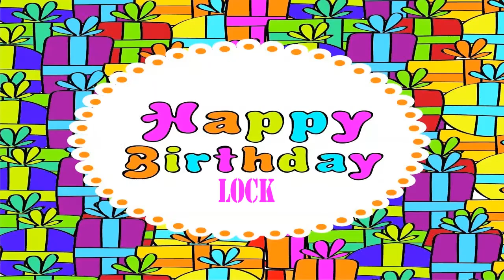Lock Happy Birthday Wishes & Mensajes